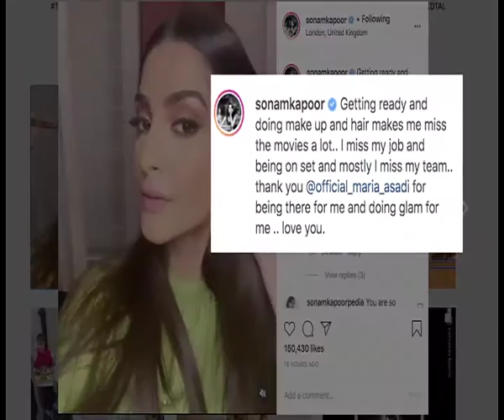Sonam Kapoor: I miss my job and being on set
Sonam Kapoor misses being on a film set. The actress shared a video on her verified Instagram account on Friday where she can be seen getting her make-up and hair done.